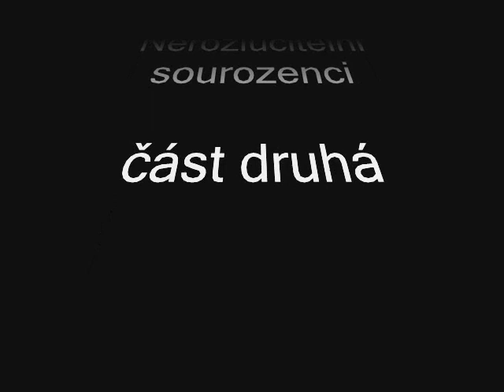Nerozlučitelní sourozenci - část druhá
Pokračová ní starého videa z roku 2010